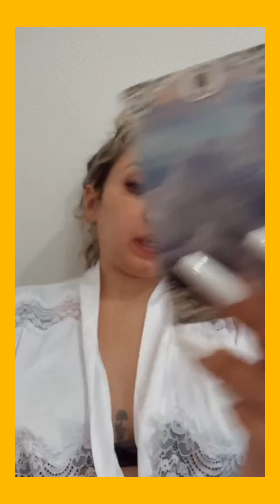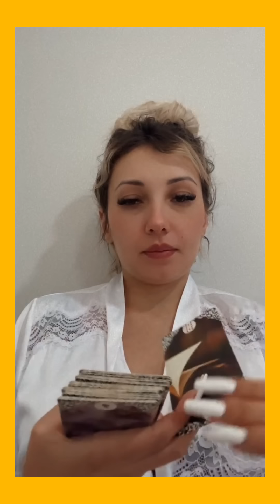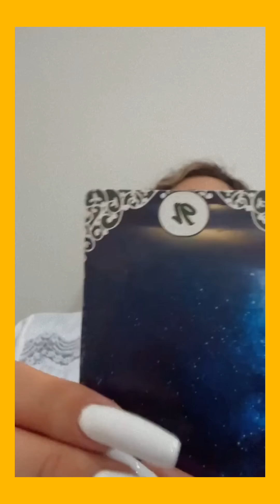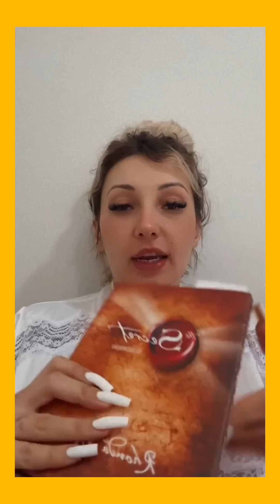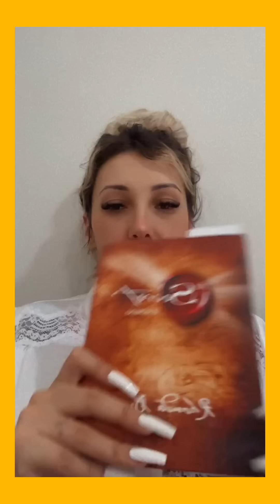Chalini➡️ Live com Previsões e Dicas de Como Sobreviver ao Caos (Quinta 08-02-24)